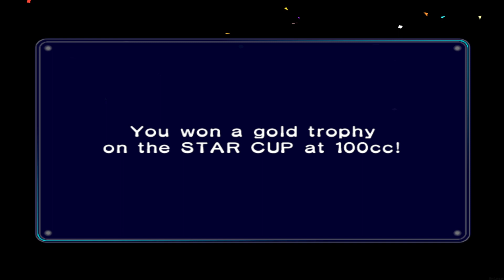Mario Kart Double Dash - 100% Walkthrough Gameplay Part 3 - 100cc Star Cup with Donkey & Diddy Kong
Mario Kart Double Dash for Nintendo GameCube in 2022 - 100% Walkthrough Part 3 No Commentary Gameplay 1 Player Guide - 100cc Star Cup with Donkey Kong & Diddy Kong [English | 1080p60 Full HD]
Hey there pals! In Today's Episode, we will head inside the 100cc Flower Cup with Green Koopa and Paratroopa right before we enter the Star Cup on 100cc and with Donkey Kong and Diddy Kong. See them monkes drive through their own Track DK Mountain! 😺😺😺👍

👉 Timestamps:
00:00 - 100cc Flower Cup
12:24 - 100cc Star Cup